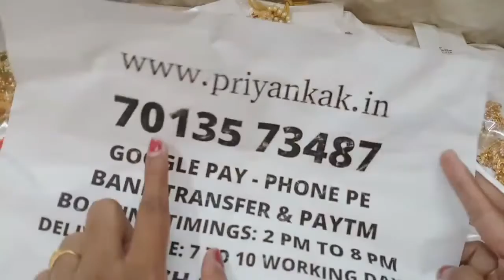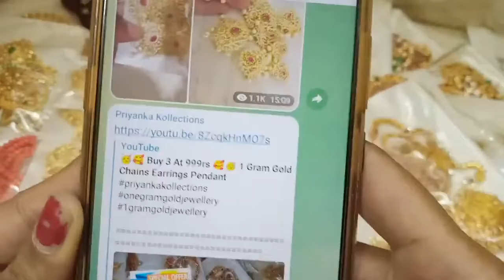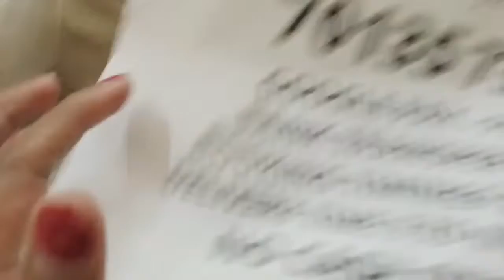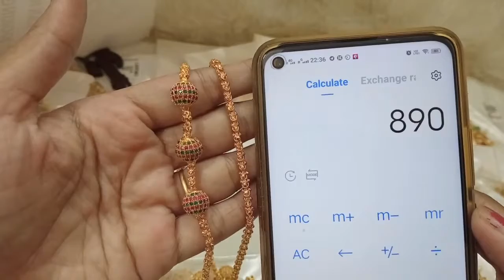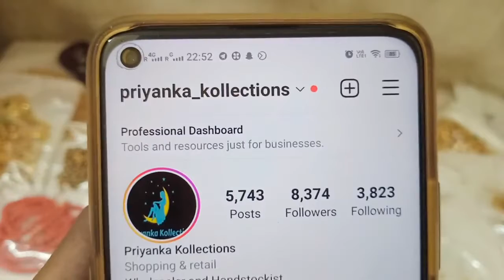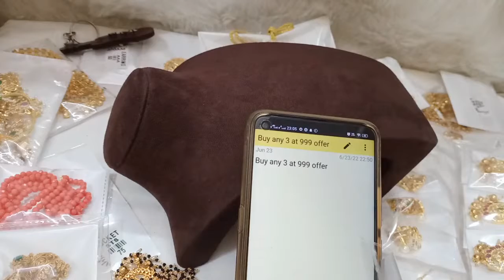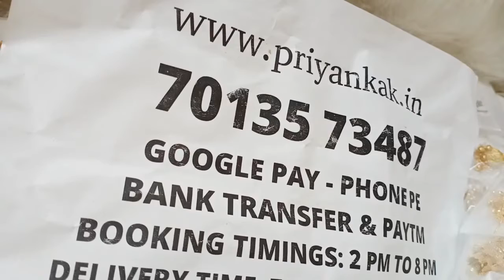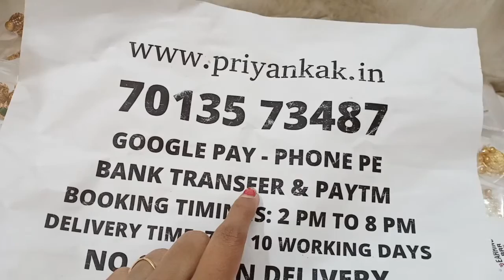🥳🥰 Buy 3 At 999rs 🥰🥳 1 Gram Gold Chains Earrings Pendant🥳priyankakollections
2.please check or ask for the  availability
3.No Negotiations ,Prices are  fixed
4.dispatch will be in one or 2 days
5.we will send the tracking number
6.you will receive in product 5 to 7 working days

(Ignore Tags)

1 gram gold|
1 gram gold price|
1 gram gold rate today|
price of 1 gram gold|
1 gram gold rate in india today|
1 gram gold price today|
1 gram gold jewelry|
1 gram gold today price|
1 gram gold cost|
1 gram gold jewellery tanishq|
1 gram gold earrings|
price for 1 gm gold|
1 gram gold mangalsutra|
1 gram gold jewellery online shopping cash on delivery|
1 gram gold chain|
1 gram gold ring price for girl|
1 gram gold coin price|
1 gram gold necklace|
1 gram gold bangles|
1 gram gold jewellery online|
1 gram gold maang tikka price|
1 gram gold coins|
1 gram gold jewellery wholesale|
price of 1 gram gold coin|
1 gram gold earrings designs with price|
1 gram gold temple jewellery online shopping|
1 gram gold necklace designs with price|
1 gram gold mangalsutra tanishq|
1 gram gold long mangalsutra designs with price|
1 gram gold mangalsutra in png with price|